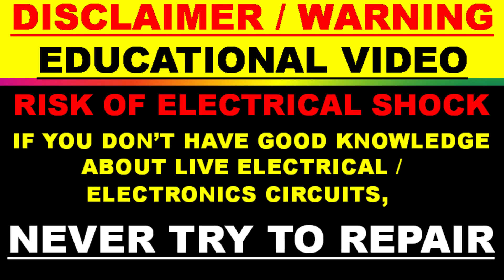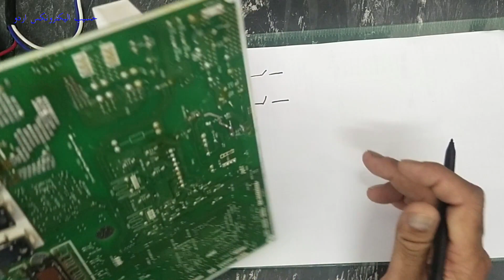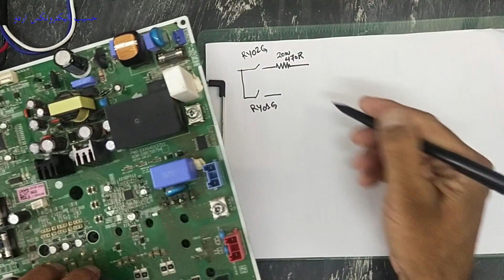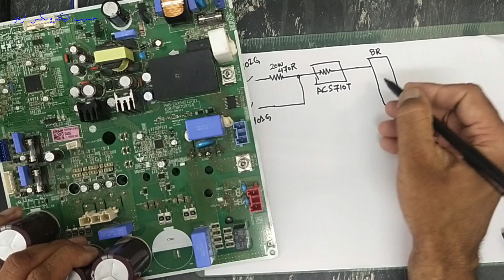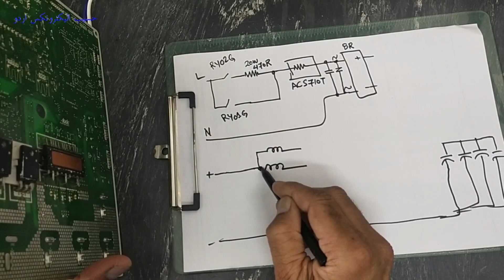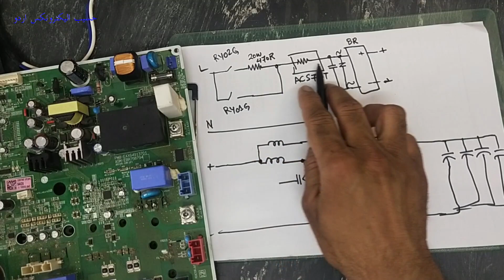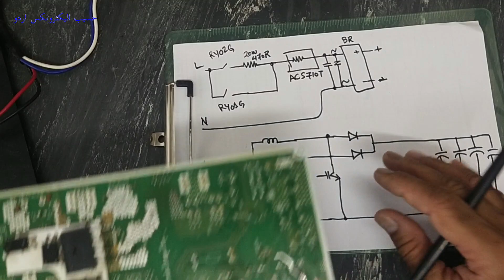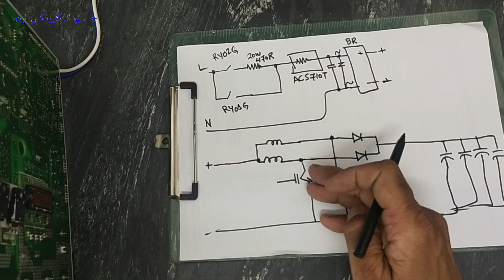{620} Inrush current protection in Inverter AC board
in this video number {620} Inrush current protection in Inverter AC board, i explained the inrush current protection circuit, it provides soft start to charge the capacitor bank slowly.  it provides 30 ampere soft starting, it uses a 10 ampere SPST relay in series with 20 watt 470 ohms resistor and a T92S7D12-12 relay, and system total current is monitored using ACS710T current sense ic